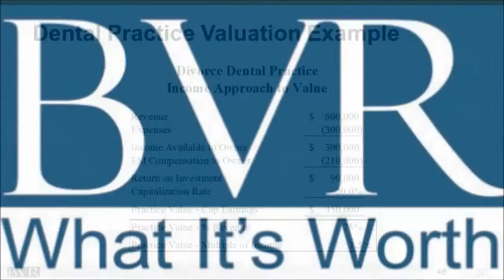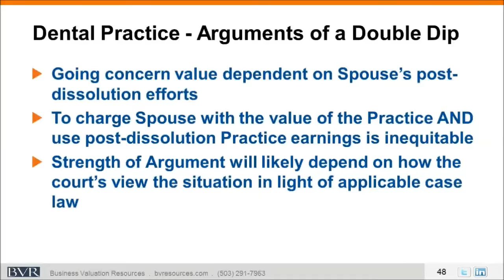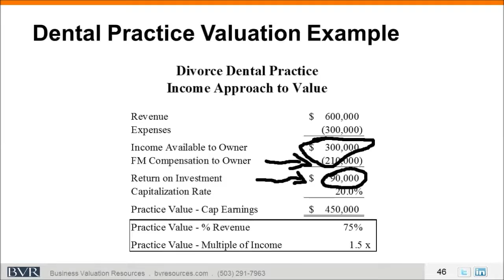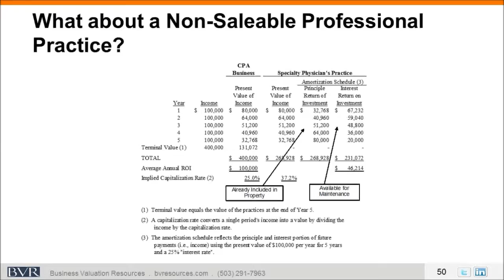Double Dipping Webinar - Excerpt Four on Dentists and Divorce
Hear from experts Donald DeGrazia, Robert Levis, and Kim Willoughby on the double dipping debate in business valuation.